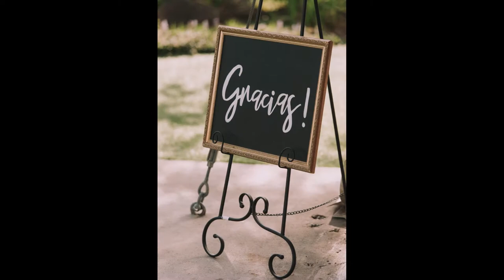Sacramento Wedding: Vanessa & Jesse from the Winter/Spring 2019 issue of Real Weddings Magazine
Vanessa & Jesse's featured real wedding appears in the Winter/Spring 2019 issue of Real Weddings Magazine.

THE DETAILS

VENUE AND CATERER
The Pavilion at Haggin Oaks

PHOTOGRAPHER
Sweet Marie Photography

Real Weddings Magazine is the premier wedding planning magazine and website, featuring the best wedding vendors from Sacramento to the Sierra! Get your daily dose of wedding inspiration and find your wedding dream team today at realweddingsmag.com.

Real Weddings Magazine is the most widely-distributed wedding magazine in Northern California, and features the very best Sacramento and Tahoe weddings, ideas, inspiration and resources to help you plan your most perfect wedding day! From Lodi, Sacramento, Davis, Chico and Redding to Tahoe, Yuba City, Reno, Sutter Creek and beyond, let Real Weddings Magazine help you put together your wedding dream team including photographers, videographers, venues, floral designers, cake makers, planners and coordinators, djs, dresses and tuxes, destination wedding resources, caterers, gifts and gift registries, bridal hair and makeup, officiants, invitations and wedding stationery, photo booths, rentals, transportation, travel services and wedding gown cleaning and preservation...Real Weddings Magazine has it all! Visit us at realweddingsmag.com.